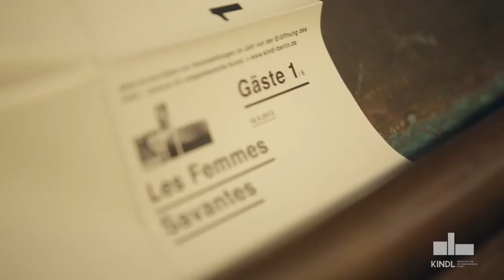Gäste 1/6: Les Femmes Savantes im KINDL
Konzert-Performance der Les Femmes Savantes am 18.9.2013 im KINDL - Zentrum für zeitgenössische Kunst Berlin.
Gäste ist eine Reihe von Veranstaltungen im Jahr vor der Eröffnung des KINDL.